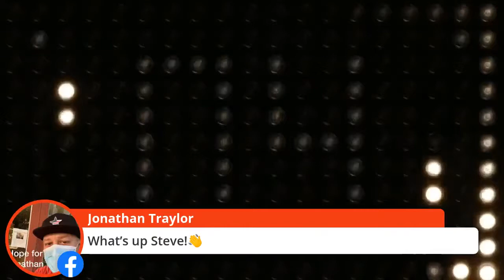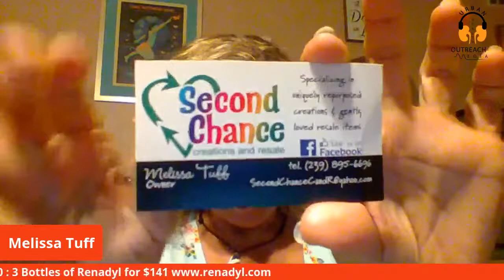SMASHING KIDNEY DISEASE WITH STEVE L, BELCHER, RN, MSN, MS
Join us this Tuesday  July 28th at 8:00 PM Eastern Standard Time USA for a live episode of SMASHING  KIDNEY DISEASE!!! Our guest is Kidney Warrior & home dialysis patient Melissa Tuff. Melissa, will share what she does to stay motivated & inspirational with kidney disease. Join us for an awesome show. Only on the Urban Health Outreach Media Network Facebook Page.